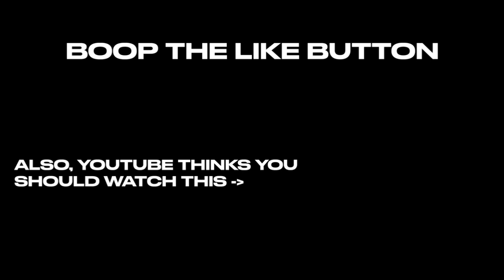What stop freeze